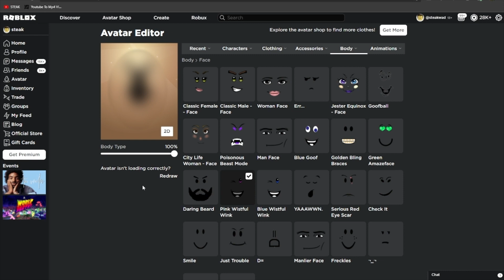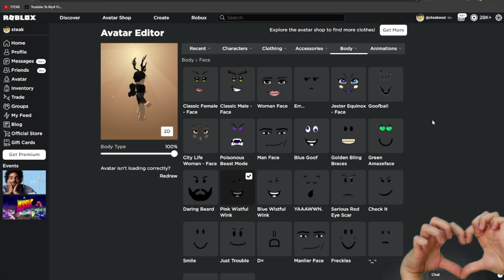I Let My Puppy Choose My ROBLOX Avatar.. (ADORABLE)